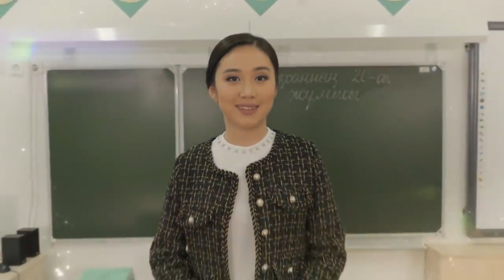Kazakhstan Anthem - New Year 2021~2022 (카자흐스탄 2022년 신년연설 국가)